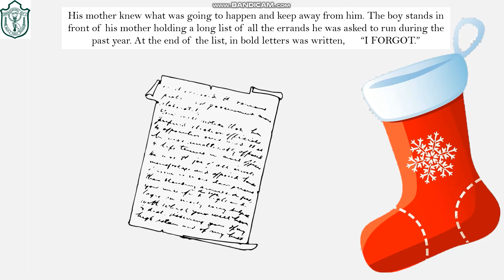Delhi Public School Gandhinagar Nursey- Sonu's Christmas Gift